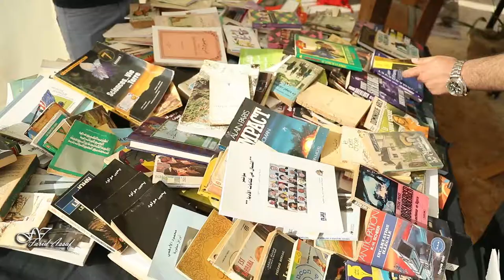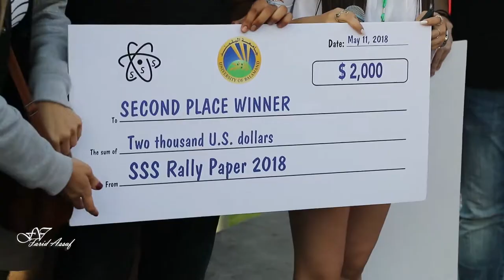Balamand University, Open Day 2018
Snow to Sea, Balamand University
By Farid Assaf